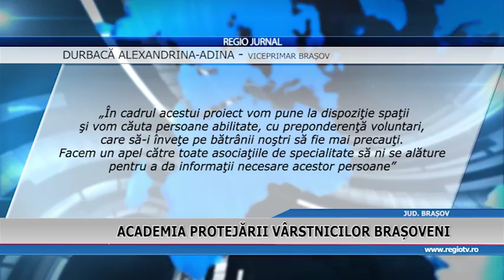ACADEMIA PROTEJARII VARSTNICILOR BRASOVENI